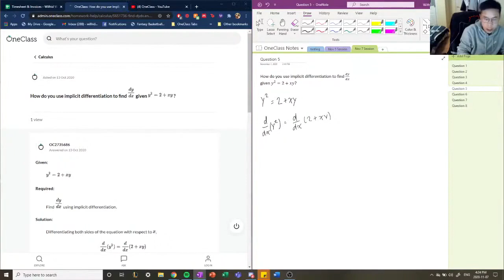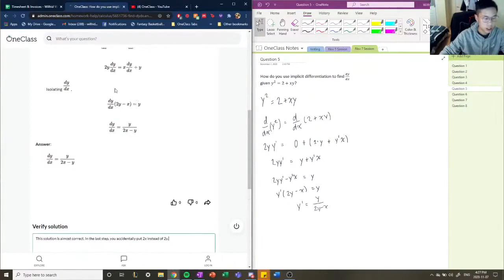How do you use implicit differentiation to find given ?